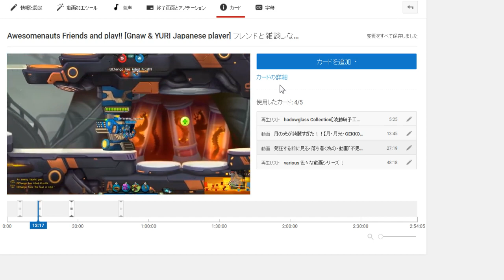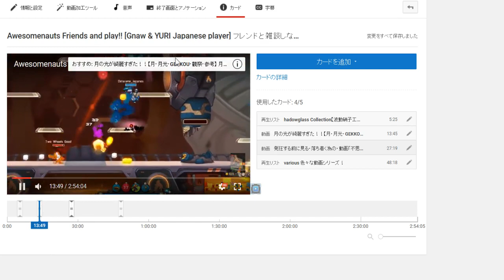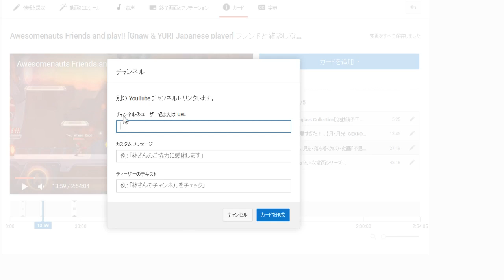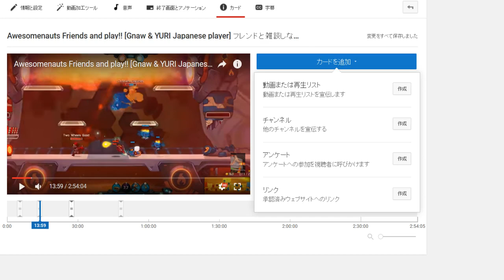フレンドとゲーム配信したら絶対にやらないと損!!!! YouTubeの設定「カード」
今回は「カード」って機能のお話しです。
特にパーティーゲーム、クランやチーム、ボイスチャットをしながら配信した動画に使える機能です。

説明で足りない所は多々ありますが、その時は自分で調べましょう。